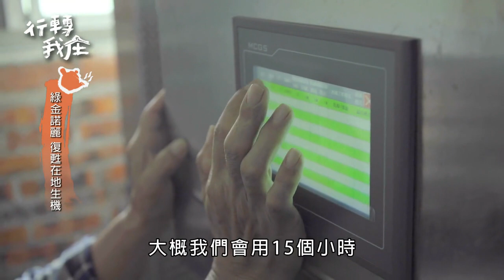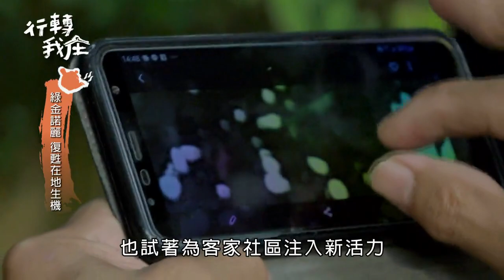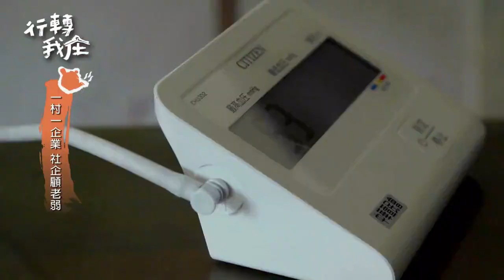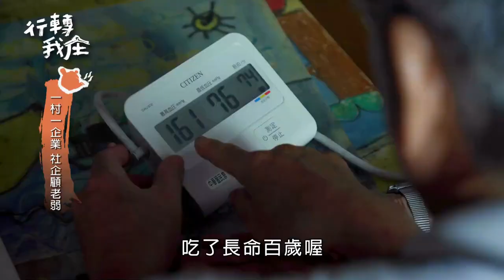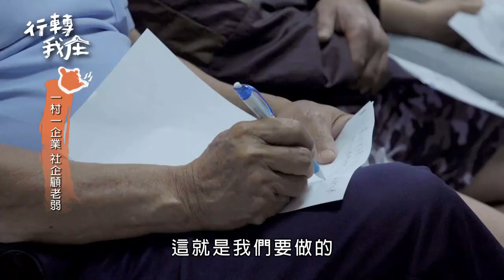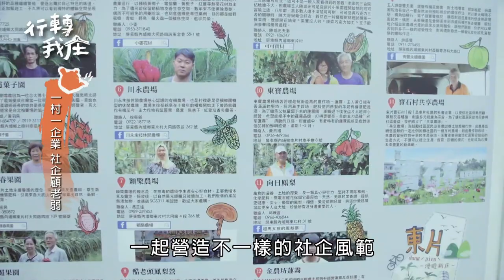第21集 地方小農契作 社企顧老弱(行轉我庄)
徐榮銘的果園位於屏東內埔的東片村，10多年前是個到處都是檳榔樹的典型客家農村聚落。有感於檳榔對環境及健康造成傷害，於是他不顧家人反對，砍檳榔種適應力強，成長期快，一年四季都可收成的諾麗果。徐榮銘種諾麗果，看重它加工成保健食品的背後產值，從一級生產，到二級加工，再到三級銷售，一條龍的經營模式，讓農園成為內埔鄉首屈一指的觀光農場體驗區。徐榮銘與同學黃日禓對於東片村高齡化有共同憂患意識，2003年他們一起在東片村做社區營造，雖然以失敗告終，但2017年再次號召東片村的八家農場，共同創立東片寶石村社會企業，以蓮霧、諾麗果、火龍果、可可、鳳梨、桑椹、花材等在地農產品，創造更多就業機會，吸引年輕一代回流農村，為社區照護做努力
，也為客家社區注入新活力。